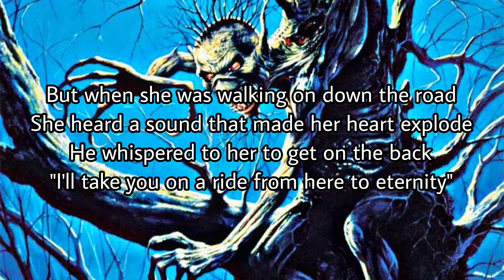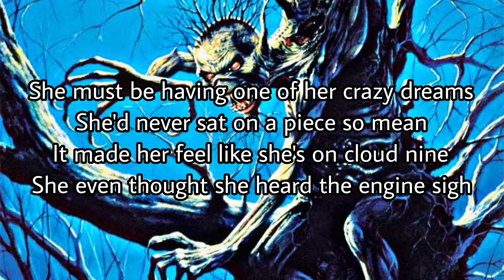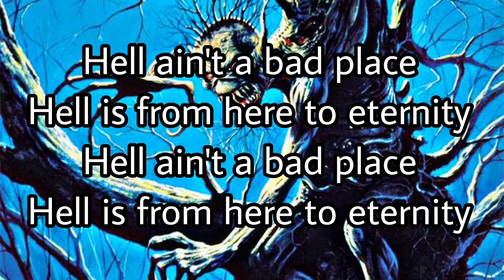IRON MAIDEN - From Here To Eternity (Lyric Video)